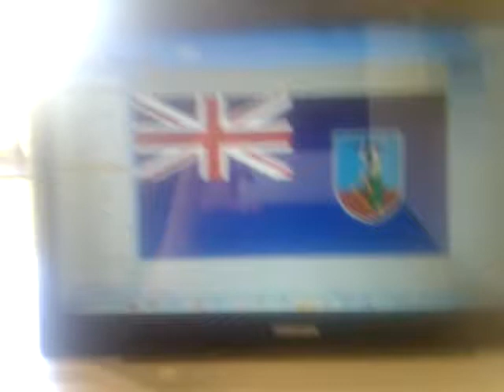Montserrat Banderas del mundo